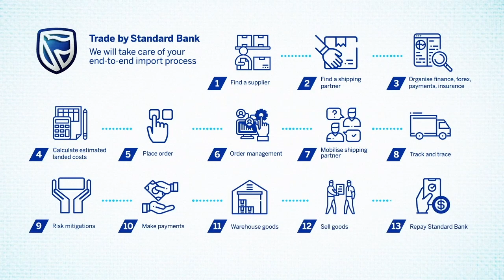Enjoy even easier importing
Negotiate better payment terms and mitigate risk with Trade Suite by Standard Bank